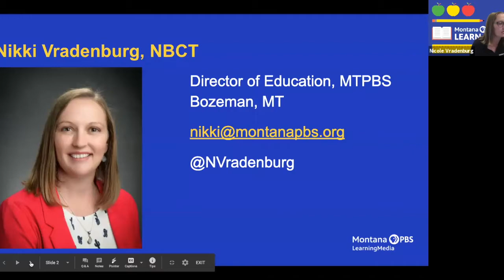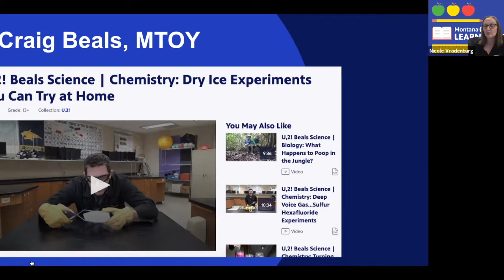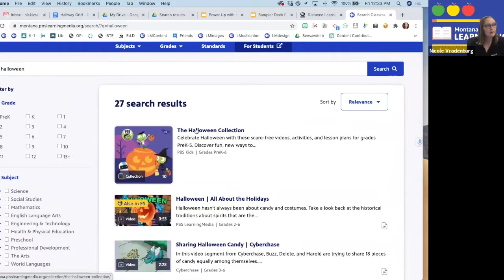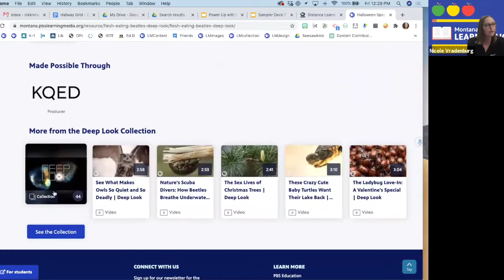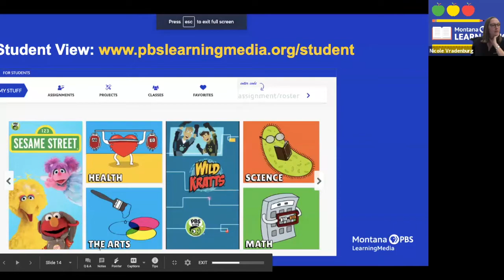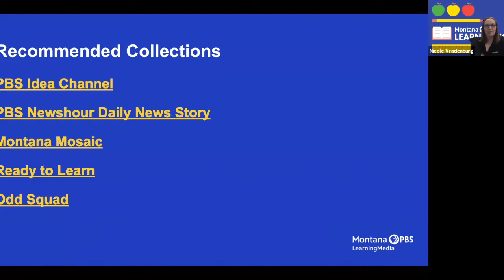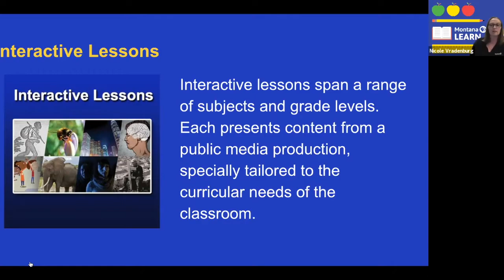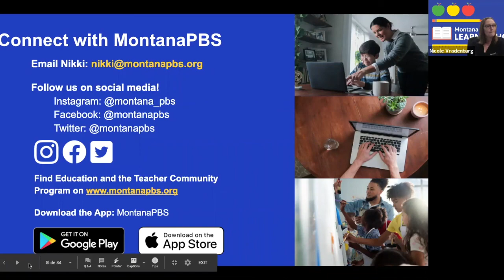Power up with PBS!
What if there were just one website you could use for all of your lesson planning that holds a variety of resources, tools AND is easy to use? Sound too good to be true? Think again! The  PBS Learning Media site is a powerful FREE tool for teachers who are interested in using video, online games, primary sources and self-paced digital lessons with their students. If you are a teacher in a K-12 classroom, a librarian, a technology specialists or an administrator there is something for you on PBS Learning Media. The real power comes when PBS Learning Media is paired with your favorite digital assessment and presentation tools to create engaging and fun activities for students of all ages and abilities. Bring your favorite device and come ready to launch the power of PBS in your classroom!